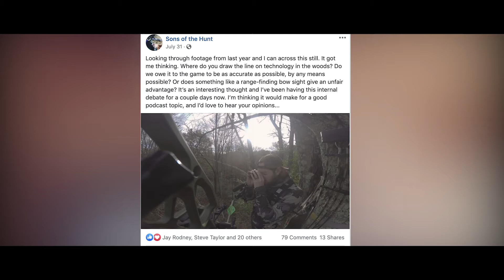Is it possible for technology to cross a line in outdoors?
SOTH Podcast S02EP14 "Confidence Man 2" is streaming now on all platforms. In this segment, we discuss a recent post on SOTH's FB and IG pages regarding the advancement of technology in outdoors...check it out and feel free to chime in!